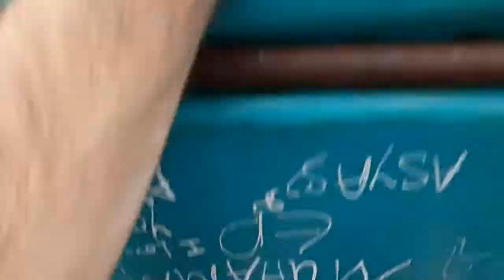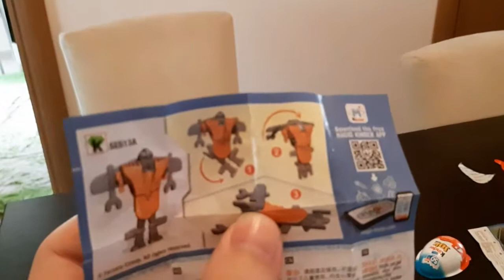AYHAN YÜZME KURSU ILK GÜN- THE FIRST DAY OF SWIMMING COURSE